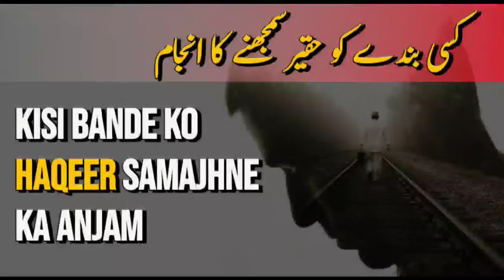Kisi Ko Haqeer Samajhne Ka Anjam | Peer Zulfiqar Ahmed Naqshbandi Bayan | Meri Tauba